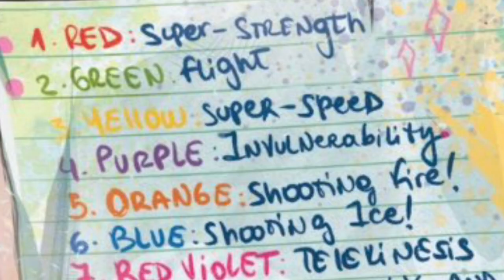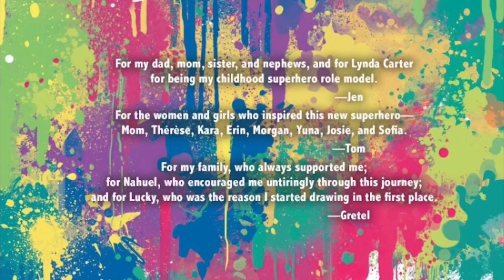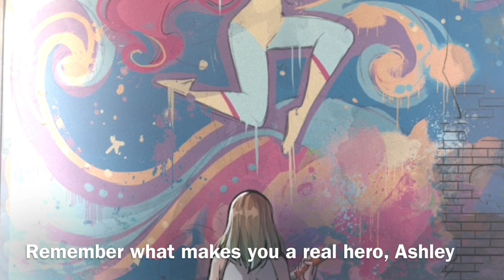the UNICORN (Full Movie) ~ (Official Comic from DC Primer by Jennifer Muro & Thomas Krajewski)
“Her name is Ashley, a young woman who wanted to become less and less like her father. As an orphan, she lives with one of the locals - Kitch and Yuka Nolan. When she moved in with them, things aren’t always easy for her - especially for them. Until Ashley discovered something new and different in her life.”

Playing Now!

My Copyright Disclaiment: Copyright Disclaimer Under Section 107 of the Copyright Act 1976, allowance is made for "fair use" for purposes such as criticism, comment, news reporting, teaching, scholarship, and research.